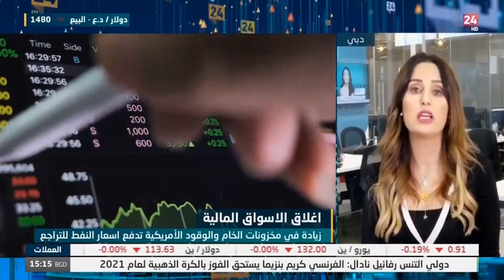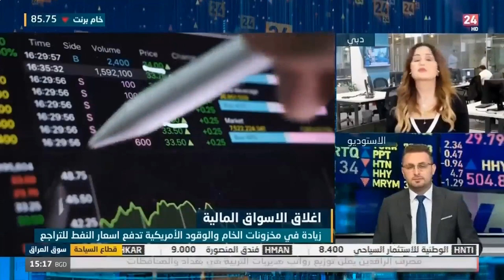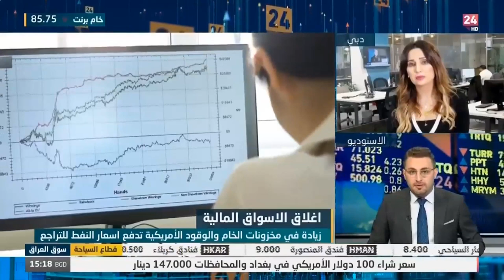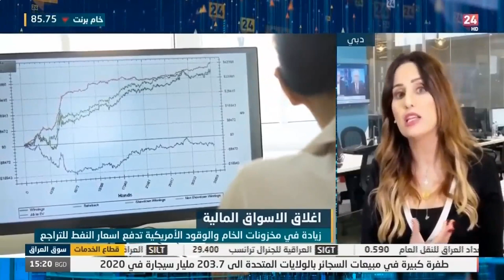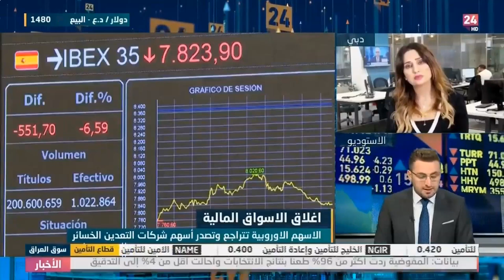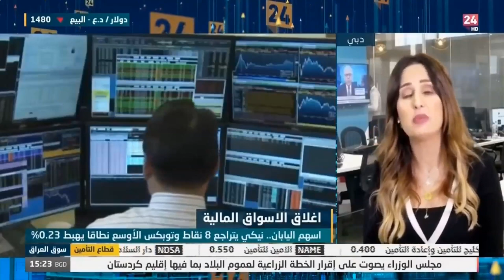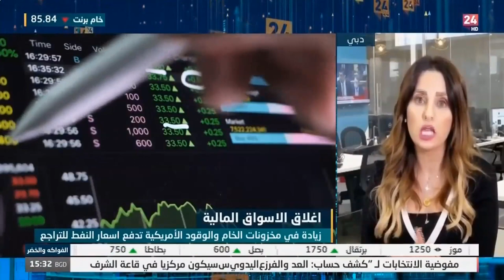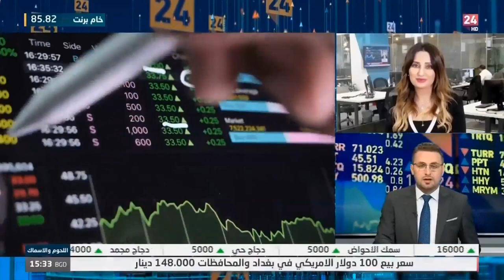إلى أين ستتجه أسعار النفط في الفترة المقبلة ؟